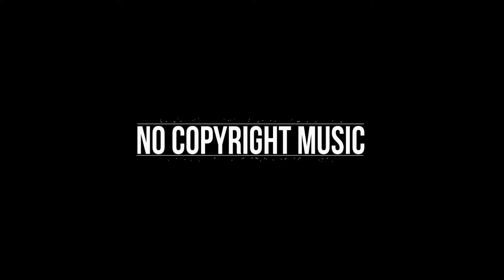Silent Partner - Stadium Job (No Copyright Music)